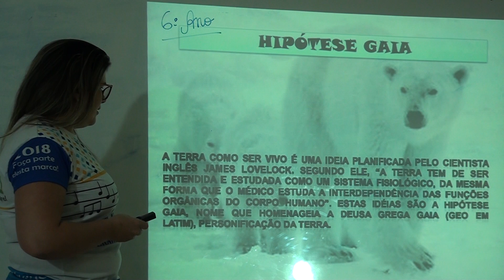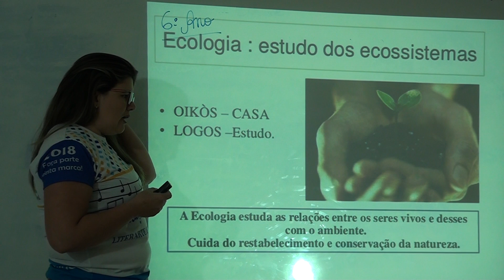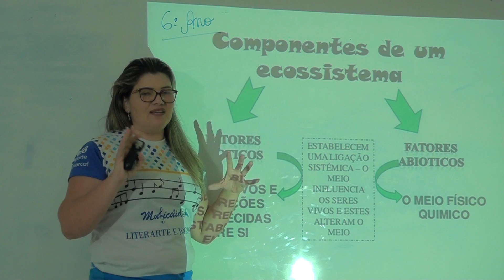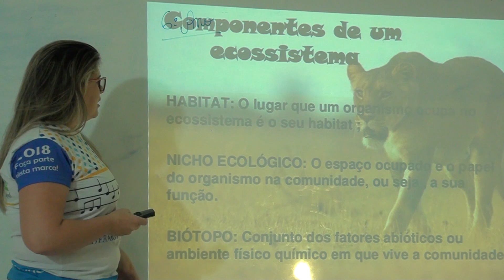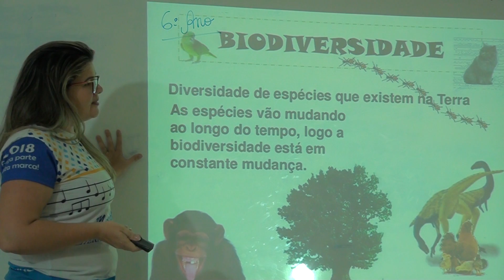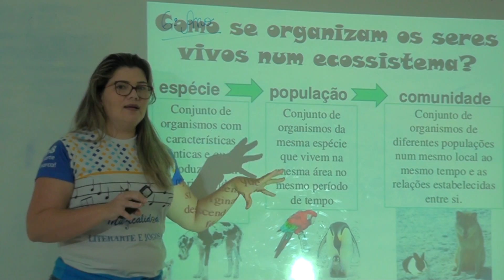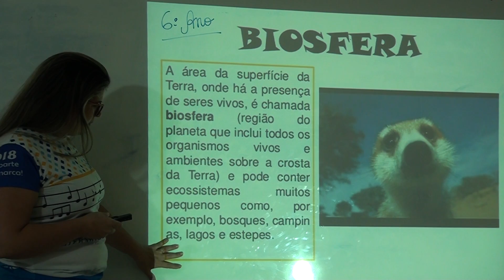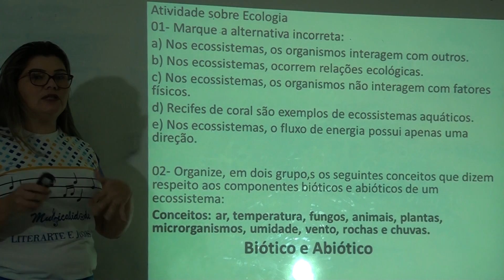Prog. De Saúde 6º fund